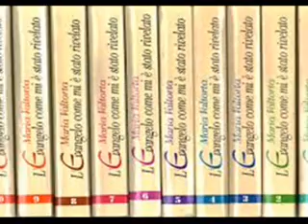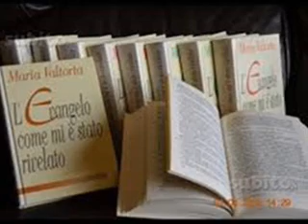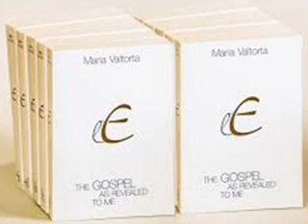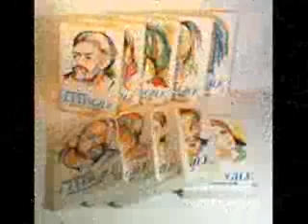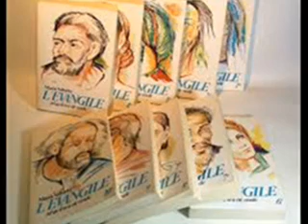O Evangelho como me foi revelado Cap122 Maria Valtorta